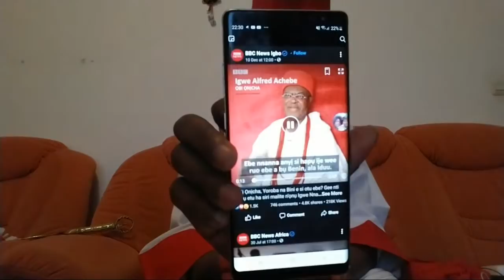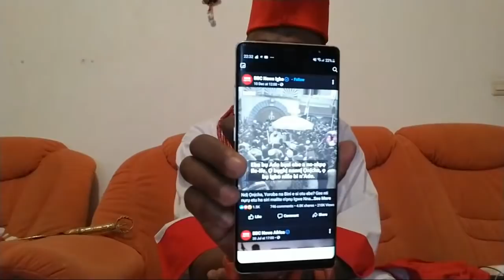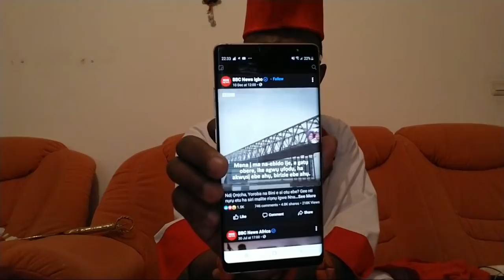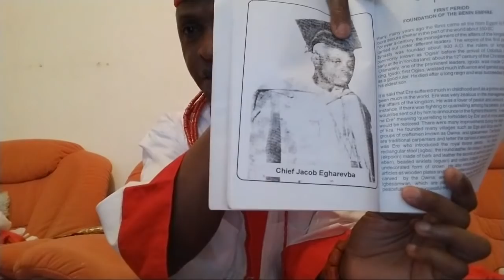The Short Benin, Imaguero And Oba Esigie War With Idah